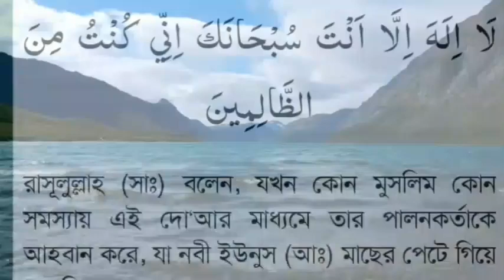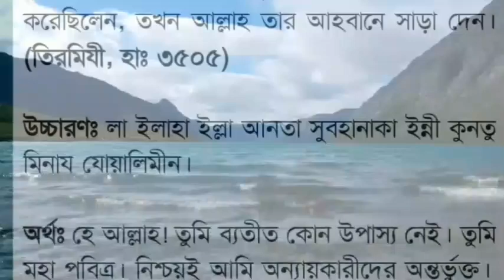আল্লাহর গায়েবি সাহায্য আসবে,সকল আশা পুর্ণ হবে, রিজিক বৃদ্ধি পাবে, সকল বিপদ দূর হবে